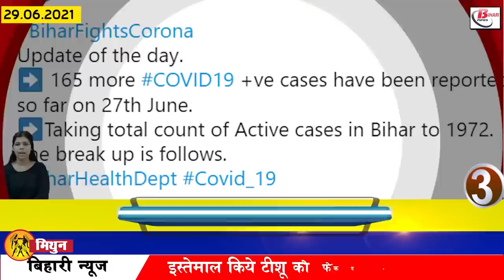Get Bihar 29th June 2021.Info news of Araria,Buxar,Jehanabad,Madhubani,Rohtas,Siwan,Patna High court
Get Bihar news of all districts in Hindi i.e.29th June 2021.Info of Bihar corona update, bihar panchayat elections, Araria,Buxar,Jehanabad,Madhubani,Rohtas,Siwan,Patna high court
This time the result of biharpanchayatelections will come on the second day of voting, rain alert continues in many districts of Bihar today, report sought for online attendance of government employees of Bihar, government school student selected in Harvard University, Now you can register while sitting in the train.

1. The result of Panchayat elections will come this time on the second day of voting

2. Alert issued for rain in many districts of Bihar even today
According to the information shared by imd Patna, there is a possibility of thunderstorms at many places in West Champaran, Siwan, East Champaran, Gopalganj of North West Bihar, along with the possibility of thunder and lightning. Rain forecast has also been issued in many places of Sitamarhi, Madhubani, Muzaffarpur, Darbhanga, Vaishali of north central Bihar, along with one or two places in Supaul, Araria, Kishanganj, Madhepura, Saharsa, Purnia of North East Bihar. The possibility of celestial lightning with thunder has been expressed, along with it in Buxar, Bhojpur, Rohtas, Bhabua, Arwal, Aurangabad, Jehanabad in South West Bihar as well as Madhubani,Begusarai, Gaya, Patna, Nalanda, Nawada, Sheikhpura of South Central Bihar Rain warning has been issued in Banka, Bhagalpur, Jamui, Katihar, Khagaria, Munger in Lakhisarai and South East Bihar.

3. Report sought for online attendance of government employees of Bihar

4. Recruitment for 86 posts in National Bank for Agriculture and Rural Development
 You can apply through online application form provided at nabcons.com. The application process is completely online and candidates can submit their application online till 10 July 2021

5. No confidence motion will be brought against the Panchayat head again

6. Today in Bihari identity we will talk about Satyapal Chandra

7. A grand welcome to the mountaineers of Bihar
There is no dearth of talent in Bihar. From time to time, Bihar talents have done the work of increasing the value of Bihar. In this episode, three mountaineers of Nalanda district of Bihar have registered their names in the pages of history, under which Kullu of Himachal Pradesh. On reaching Bihar Sharif, the three mountaineers who had hoisted the tricolor on the Mount Friendship peak in Manali were greeted by the citizens at the railway station, people garlanded them while congratulating them. Three team members Abhishek Ranjan, Priya Gupta and Gopal Kumar had started the climb from Manali on June 19 and conquered it on June 23.
8. Patnahighcourt gives time for the formation of Municipal Building Tribunal

9. Government school student selected in Harvard University

10. CBSE Board issued instructions to upload 11th marksheet

11. Chief Minister Nitish will come to Patna on June 30
After the successful operation of both his eyes, Chief Minister Nitish is going to come to the capital Patna soon. According to the information received from the sources, on June 30, CM Nitish Kumar will come to Bihar from Delhi. By that date, his eyes would be normal after the operation. Cataract surgery has been done. On June 22, Nitish Kumar went to Delhi with MP Sunil Kumar Pintu in a special plane. Various speculations were being made about going to Delhi.

12. Now you can register while sitting in the train.

13. Mangal Pandey took a dig at RJD on celebrating Ram Vilas Paswan's birth anniversary

14. Tourists in Bihar will have to go to the Mandar mountain, now the seat

15. Travel Desk started at Patna Junction

16. Lalu Yadav took a jibe at Nitish Kumar for hitting a century on petrol

17. RJD took a jibe at the news of JDU's landing in the Uttar Pradesh Assembly
18. Jitan Ram Manjhi denies that Chirag Paswan is Hanuman

19. AIIMS included in the list of 100 best medical education institutions in the world

20. Amidst the ongoing atmosphere of Corona, the Modi government issued another relief package

21. Today's date is recorded in the history of India due to many reasons

1757 : Mir Jafar ascends the throne of Nawab of Bengal, Bihar and Orissa. 1888 : First (known) recording of classical music made. 1997 : Viswanathan Anand wins Frankfurt Chess Classic tournament in Germany. 2005: 10 overall in India and USA Year agreement.

22. Sourav Ganguly's statement regarding T20 World Cup

23. Now let's know what were the prices of bullion market and petrol diesel

24. Wrong map of India shown on Twitter's website

25. 98 percent households of Bihar are getting clean drinking water

26. Ritu Jaiswal and Ejaz Ahmed, the famous chiefs of Bihar got new responsibility from RJD